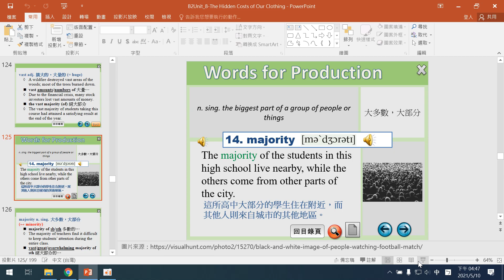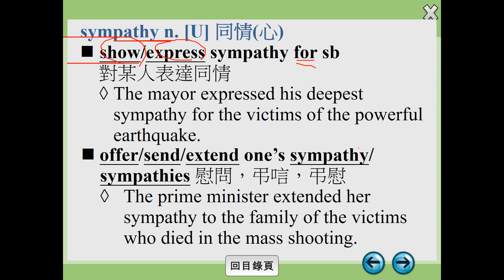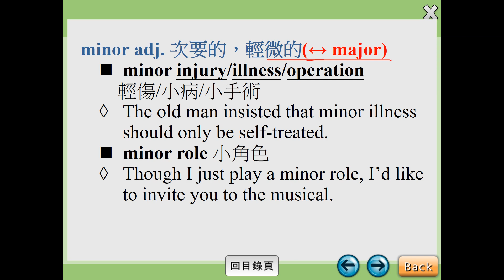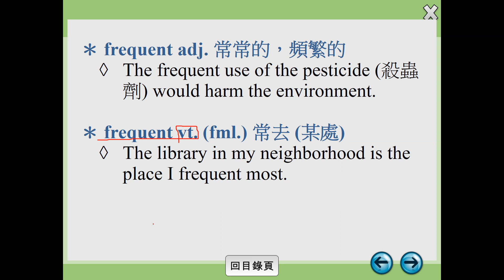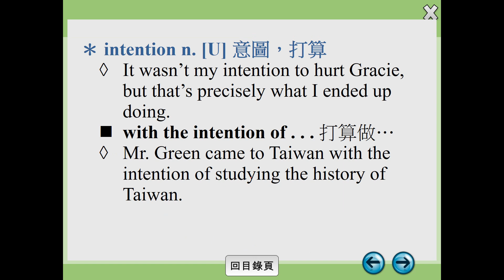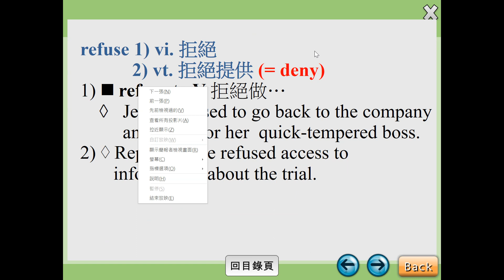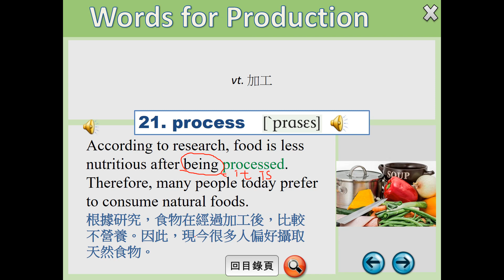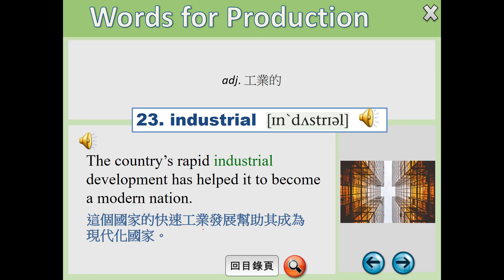新三民B2 Unit-8-The Hidden Costs of Our Clothing-單字講解-P.239~P.241(20210510)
108課綱新版高中英文-三民版